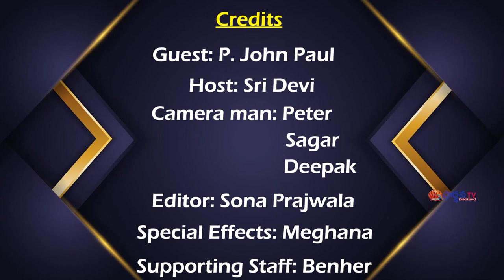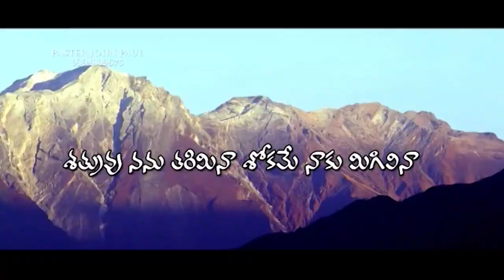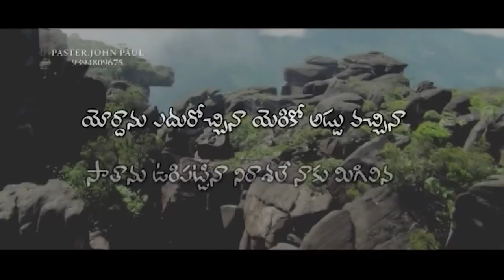kraisthava konam (Pas.John paul garu) part- 4 24 08 24